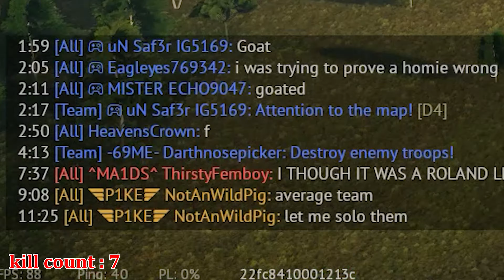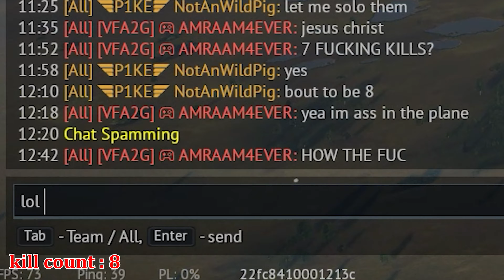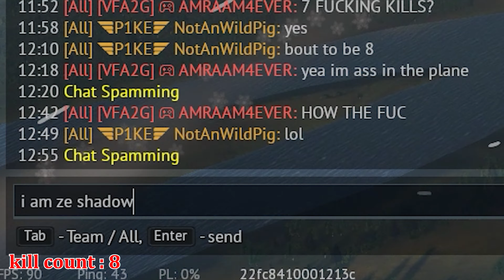The SNAIL gave me SECOND CHANCE | War Thunder